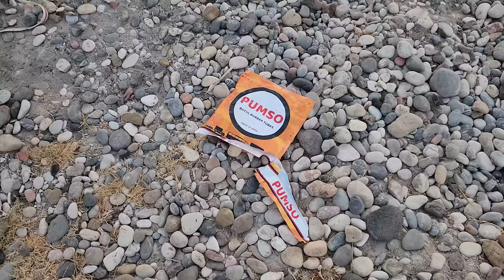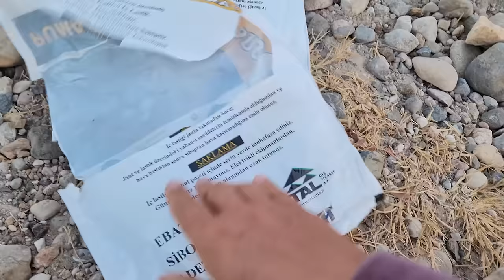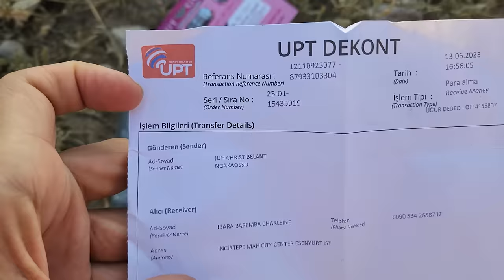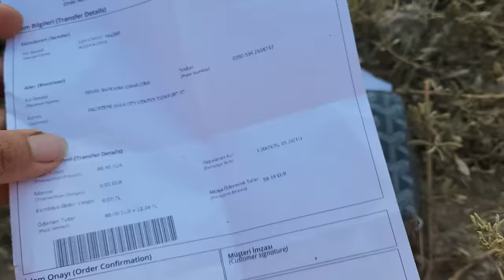PRZEMYTNICY NA DZIKIEJ PLAŻY!!! - TURCJA - WYPRAWA DO INDII - KAMPER 4X4 #9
Spanie na dziko w Turcji zapewnia wiele emocji! Ta dzika plaża wyglądała jak kawałek raju, nasz spokój zostal jednak zmącony przez grupę przemytników... Podróż samochodem z Polski do Indii jest pełna nieoczekiwanych przygód!

BLOG PODRÓŻNICZY - WYPRAWA - GRANICA - BUŁGARIA - TURCJA - INDIE - PODRÓŻOWANIE Z PSEM - VANLIFE - VLOG PODRÓŻE - KAMPER 4X4 - SAMOCHÓD WYPRAWOWY - PICK UP TOYOTA HILUX - PIES - PODRÓŻ Z PSAMI - PLAŻA

Jeśli ten film był dla ciebie przydatny, wesprzyj kanał:
PSIA MICHA

WSPARCIE KANAŁU
- jednorazowo dowolną kwotą

- wsparcie cykliczne
PATRONITE

0:00 - Dzika plaża w Turcji
3:00 - Bezsenna noc
5:58 - Uciekają z dziećmi
8:40 - Nieszczęśliwi ludzie
12:12 - Zgubiony portfel